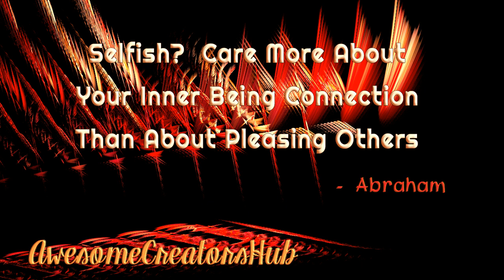Abraham Hicks: Care More About Your Inner Being Connection Than About Others